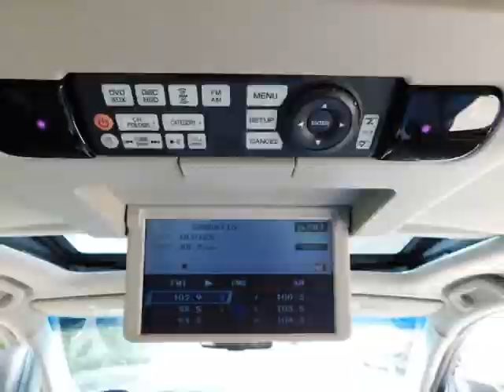2011 Acura MDX AWD Advance/Entertainment Pkg NAVIGATION/ BACKUP CAM/ TV/DVD/ FINANCING (Provo, Utah)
Vip Motors Utah
815 South University Avenue
Provo